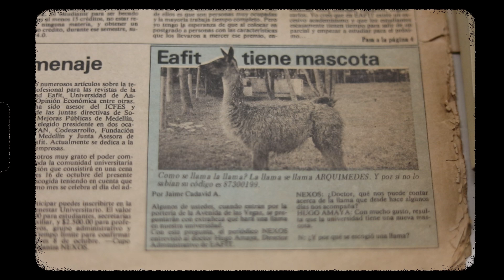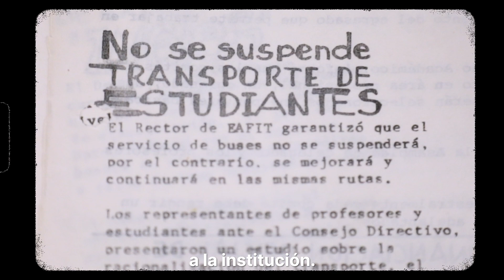Una visita a la bóveda donde reposa la memoria institucional: el Centro de Administración Documental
• En la década del sesenta comenzó a circular, en EAFIT, una serie de columnas que cuestionaban algunas situaciones de la realidad social, política y económica de la ciudad y el país en aquel momento, y firmadas por “Juan Cándido”. Ese era el seudónimo de un estudiante del que, aunque nunca se supo su nombre, sí quedó para la historia el registro de sus reflexiones y visiones del mundo.
• Estas cartas, junto con cientos de comunicados, cartas, circulares, libros contables, contratos y otra serie de documentos hacen parte de una memoria que, en la U, es gestionada por el Centro de Administración Documental. Y por eso, a propósito de la conmemoración del Día de los Archivos, este 9 de octubre, quisimos conocer más sobre estos tesoros y quienes son los encargados de custodiarlos.